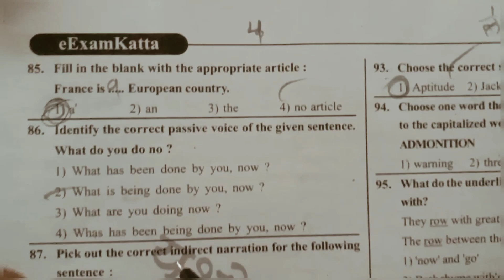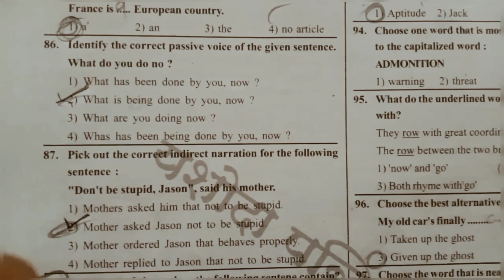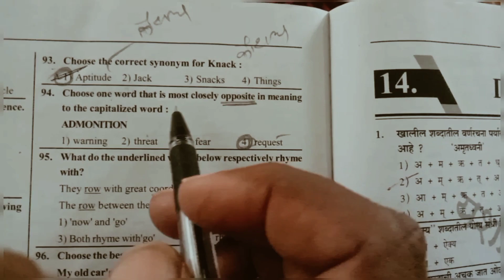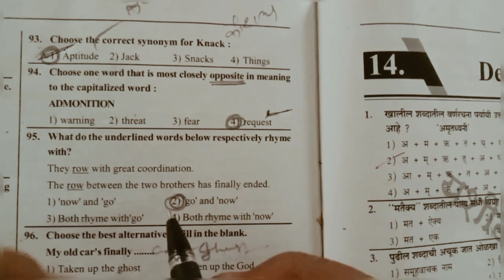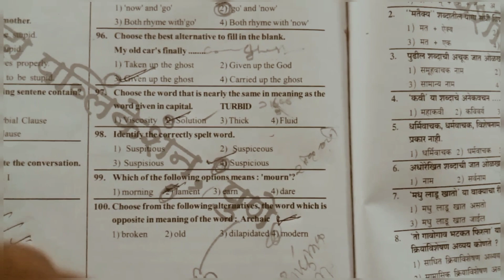Easy teaching English grammar paperanalysis English marathi short trick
Easy teaching English grammar📖📝

video uploaded